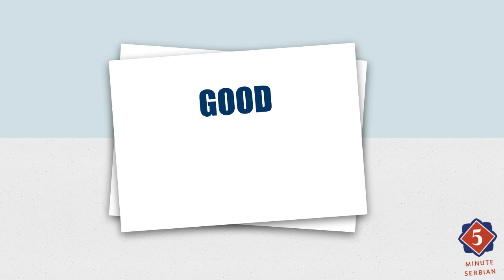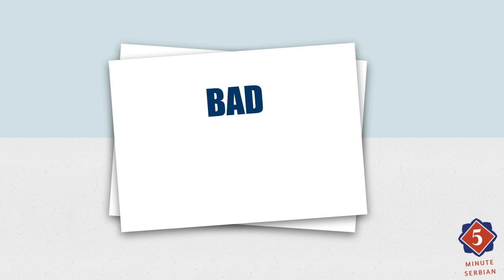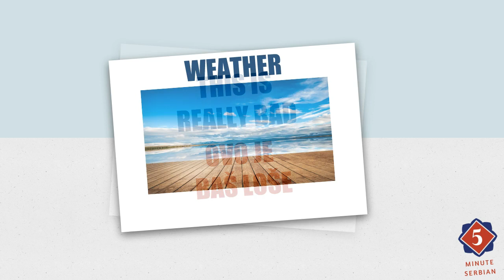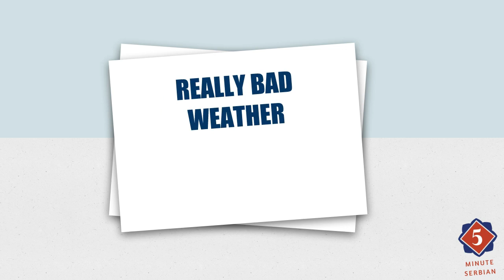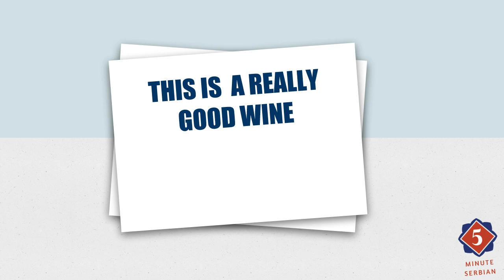Learn Serbian in 5 Minutes - A1 Speaking Exercise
Enjoy easy readers in both Serbian Latin and Cyrillic script on Amazon & here on Youtube & with the follow-up exercises

All the FREE teaching and video materials are here thanks to my Patrons. Learn how to become one and get even more in depth explanations, exercises and resources for learning Serbian through